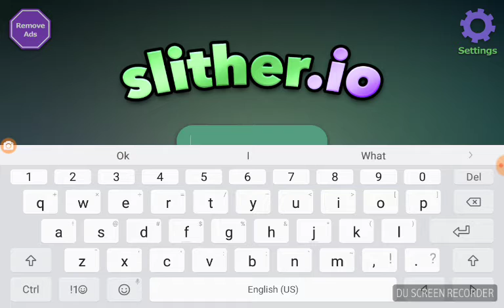Shoutout Friday Episode#4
#1 Well Place

#2 Andy's Animations

#3 Andre Vazqez

#4 Huntoxicgamer 5

#5 Huntopdude2598

#6 PDX Bolt

#7 Amona3 81

If you want a shoutout comment

Peace